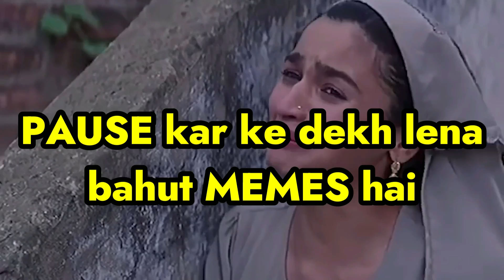Celebrity Shaadi Hashtags 😈 Bayzoo Bawra | Ranveer Deepika Shaadi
BAYZOO BAWRA is a PLATFORM for Fun | Roast | Sarcasm | Comedy | Sketch | Zeher Content
“Sarcasm is the Key “

If any of your photos is featured in my video and if you want to remove or want credit then kindly contact me through mail which is given in my channel about section. We can manage a way without strikes & Claims.

For detailed disclaimer please refer to Baba CarryMinati disclaimer page and Put my Name wherever Carryminati is written (lol)